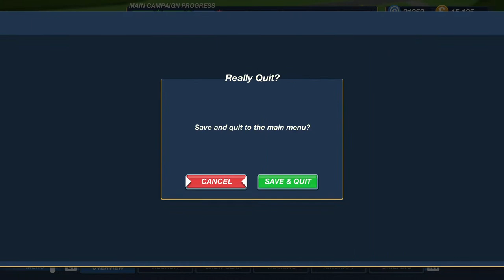Bomber Crew Trophy Hunting PS5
Bomber Crew Trophy Hunting